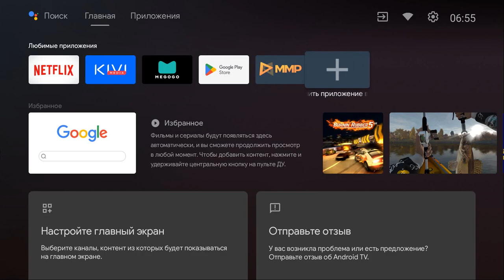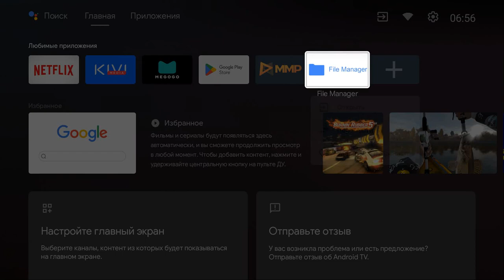KIVI GATV - Оптимизация интерфейса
Процесс оптимизации интерфейса на ТВ KIVI під управлінням Google Android TV